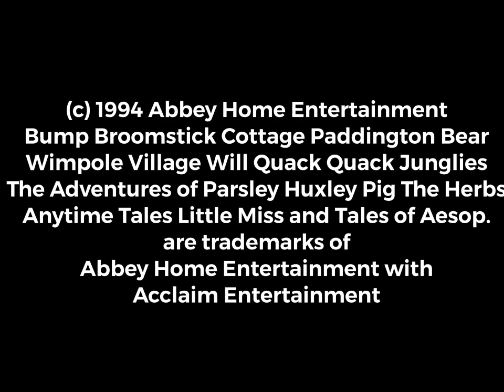The Biggest Ever Pre School Video 2 The Video Game UK 1994 Opening Logos